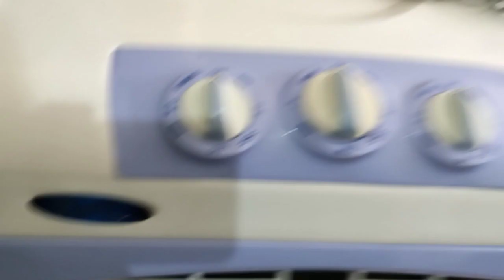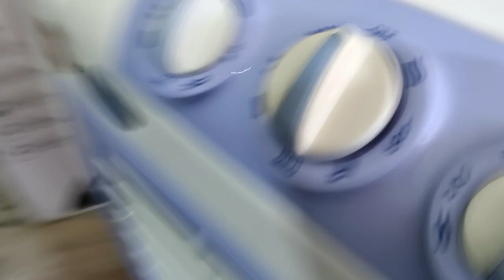Honey comb pad and grass pad ki life kaise badhayen! (Urdu Hindi) by ISRAR.